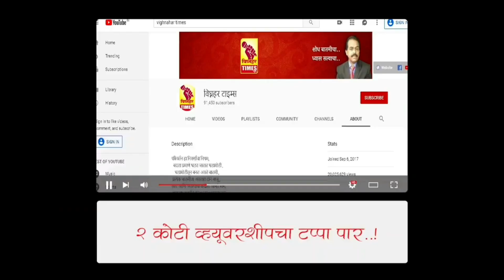ओतूर तरकारी मार्केट।पहा 9/5/2022 रोजी काय मिळाला बाजारभाव?